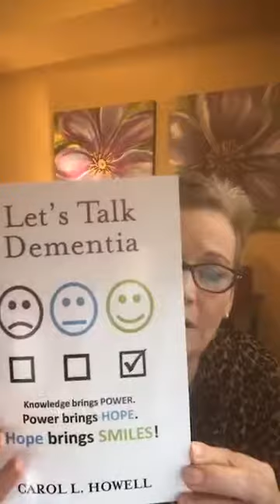A Cure For Dementia - Seriously!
Yes, there are cures for dementia.  You just need to know what KIND of dementia you are dealing with.  Every dementia is NOT curable, but some are.  We talk about that on today's episode.